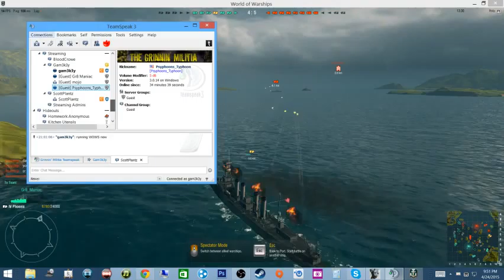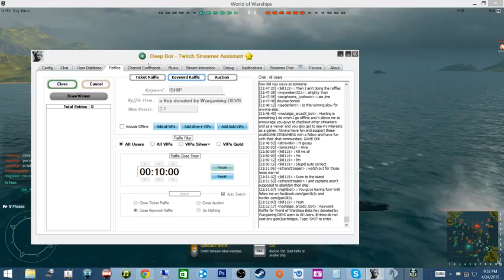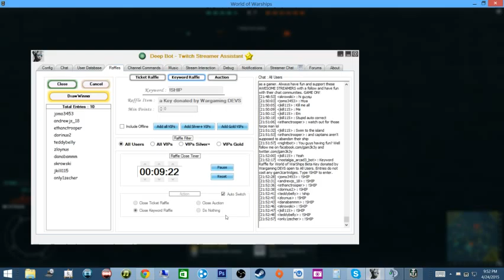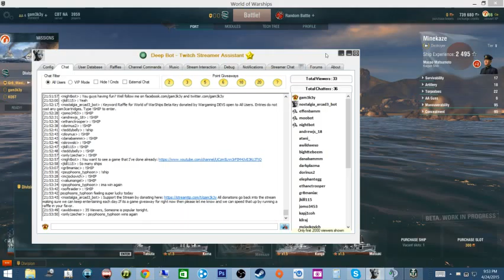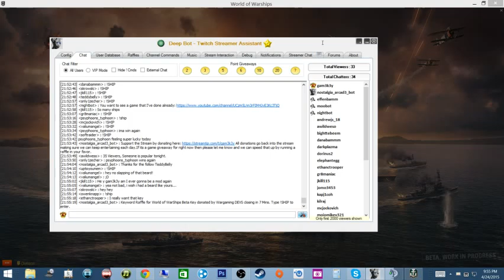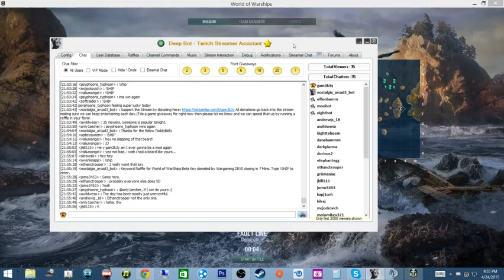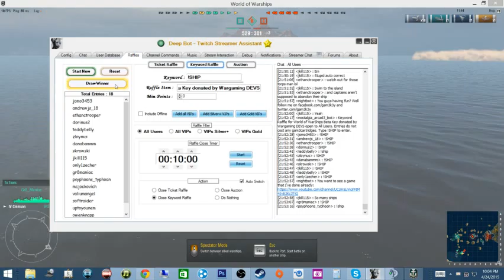World of Warships madness and giveaways - 5 / 14